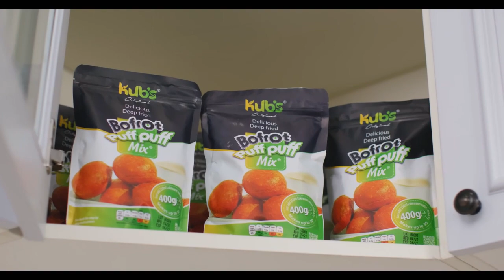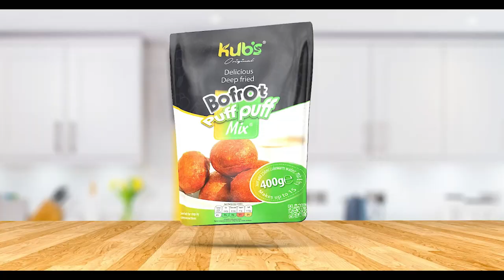Don't Pay Evil With Evil ..